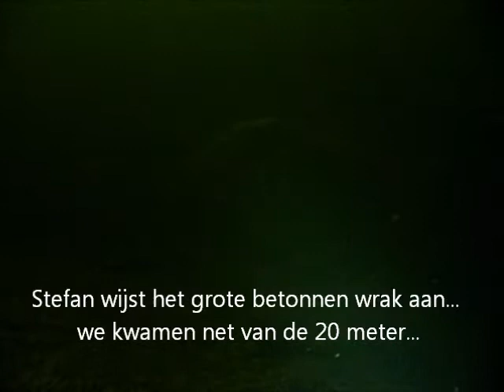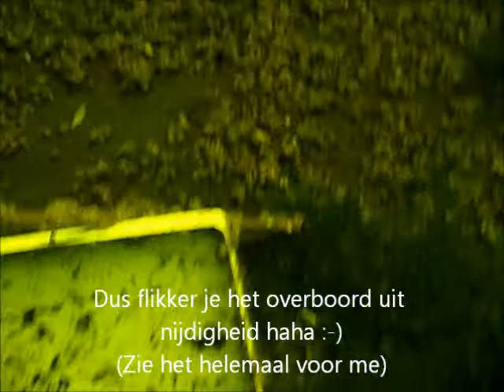20110925 SDVP Zondagmiddag duik bij Zandeiland 9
SDVP Duiken bij Zandeiland 9 in de Vinkeveense Plassen langs diverse wrakjes